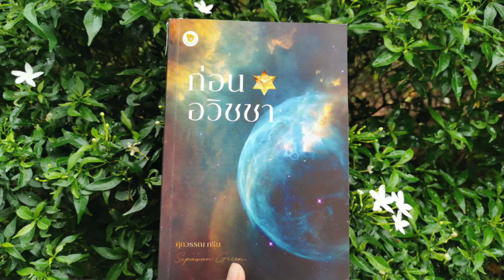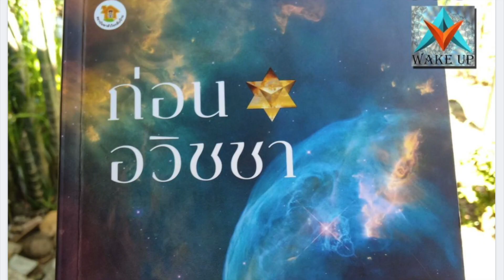7) บทที่3 เงื่อนไขก่อนมาโลกมนุษย์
ก่อนอวิชชา เขียนโดย ศุภวรรณ กรีน
อ่านโดย คุณธัญนีย์ ไชยสม
ธันวาคม 2563/2020
ขออนุโมทนาบุญกับคุณธัญนีย์ที่เป็นสะพานบุญช่วยอ่านหนังสือเล่มนี้ สาธุค่ะ